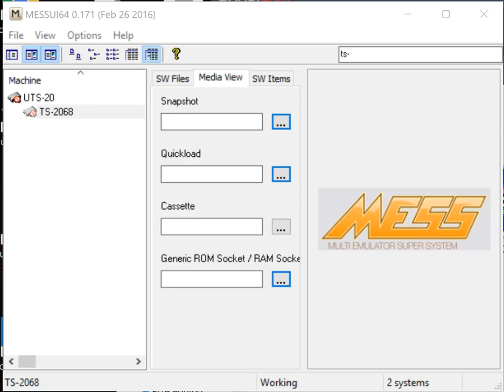Chess - Timex Sinclair 2068 - MAME MESSUI64 v0.171 emulator